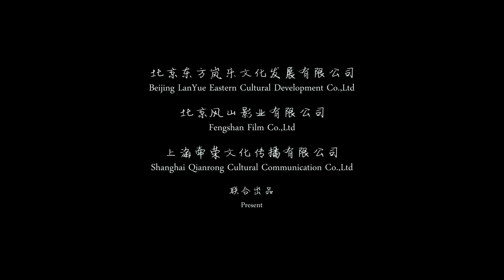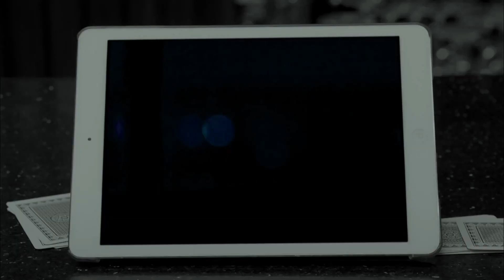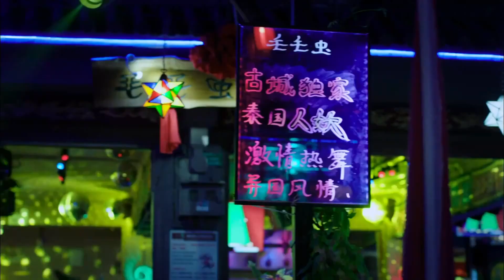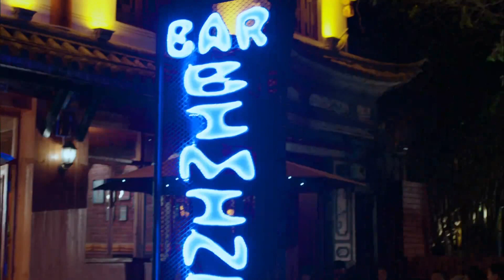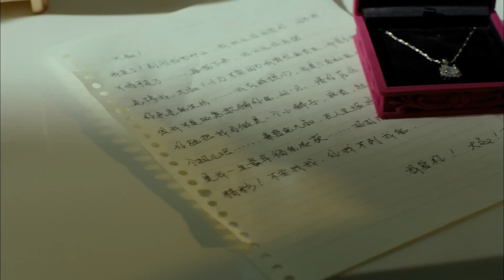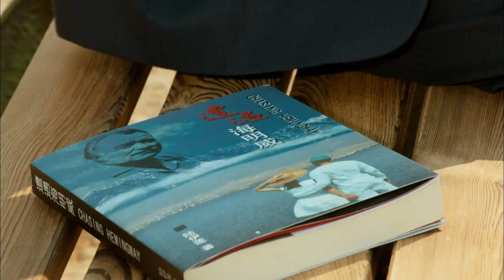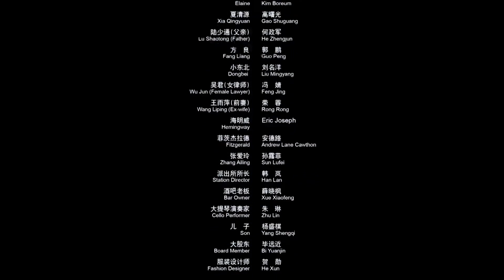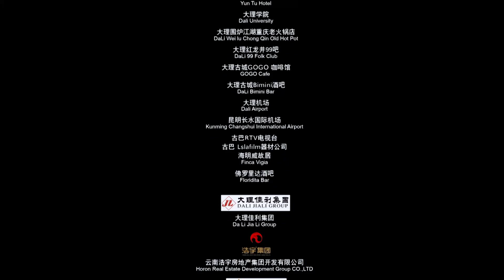Chasing Hemingway | Romantic | Drama | China Movie Channel ENGLISH | ENGSUB